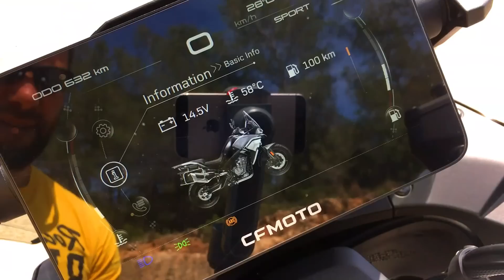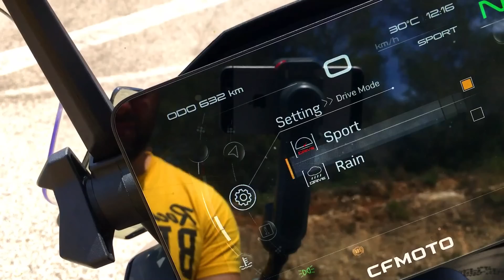CFMoto 800 MT 😱➔ Características / Especificaciones / Ficha Técnica / Opiniones en Español 2022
Descubre la CFMOTO 800 MT Sport Turing 2022 y 2023 con Opiniones en Español.
En la Prueba conoceremos su Ficha Técnica, su aceleración en carretera y su velocidad máxima permitida en autopista y su manejo en ciudad, escucharemos el sonido de su tubo de escape su precio y los consumos de combustible.
Preparate para conocer todos los secretos de esta CFMOTO 800 MT porqué ponemos a revisión si realmente es deportiva o no por carretera y que tal funciona su motor, frenada y suspensiones.
🔴COMPARA esta CFMOTO con esta 👇 Suzuki 👇
CHAQUETA de Piel Furygan Raptor Evo 2👇
GUANTES Furygan Heat Gensis 👇
ESPALDERA Protectora Furygan 👇
Aquí puedes encontrar más Material para TU Motovlog.
·Casco X-lite 803
·Soporte Casco Cámara Acción
·Gafas de sol Cébé
· Dron DJI mini 3Pro
·Soporte de Cámara Acción al manillar
00:00 Inicio
00:59 Equipamiento
04:56 Sensaciones
09:11 Conducción en Carretera
12:58 Conducción en Autovía
14:30 Conducción Ciudad
16:40 Conducción Off Road
19:02 Conclusión del Probador